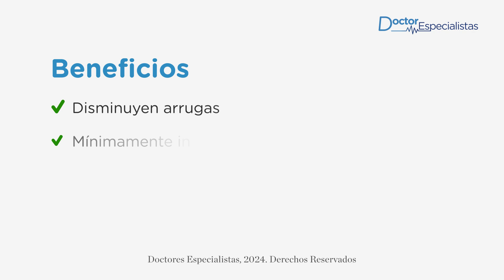Inyectables - Doctores Especialistas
Los inyectables en la medicina estética son tratamientos no quirúrgicos diseñados para mejorar tanto la apariencia facial como la salud y textura de la piel.